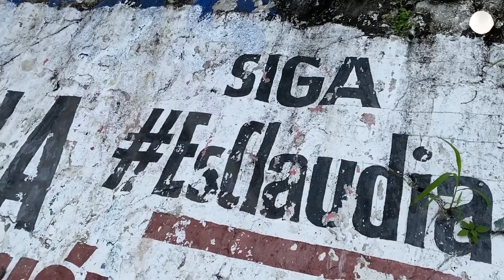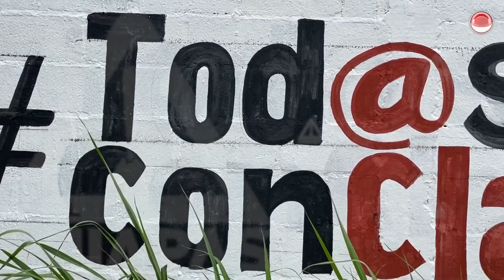Vendrá a Chiapas Sheinbaum, la que llenó el estado con bardas a su nombre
La jefa de Gobierno, Claudia Sheinbaum, aspirante a la candidatura a la Presidencia de México y quien está llenando a Chiapas con bardas y espectaculares a su nombre dos años antes de las elecciones, vendrá al estado.